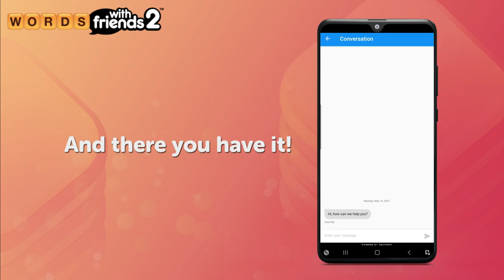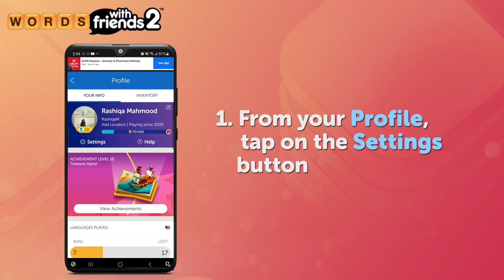How to Contact Word With Friends 2 Customer Support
Welcome to the Words With Friends 2 YouTube channel! In this video, we'll show you how to contact our friendly customer support. Hit "PLAY" to find out what they are!

Don't forget to explore our latest videos! Challenge yourself with a few of our Brain Teaser videos or test your vocabulary with our Vocabulary Builders!

ABOUT THE CHANNEL:
We upload weekly videos featuring vocabulary builders that test your knowledge, brain teasers to keep your brain going as well as Words With Friends Tips and Tricks and How To’s to learn all the ins and outs of the game.